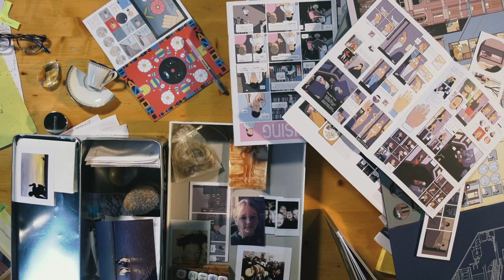Come trasformare l'ordinario in straordinario